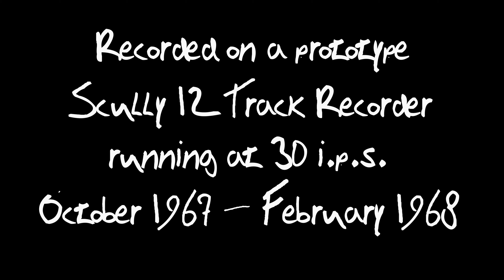ZAPPA - The Dog Breath Variations, with spiffy visuals..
The Dog Breath Variations from the Uncle Meat Album